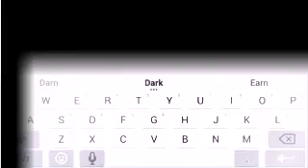Castle Clash Game Part 17